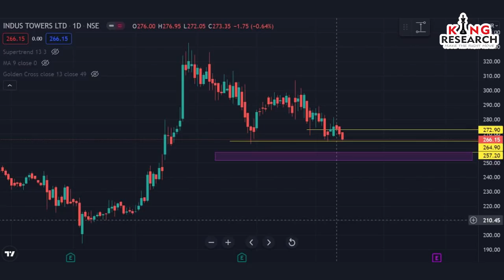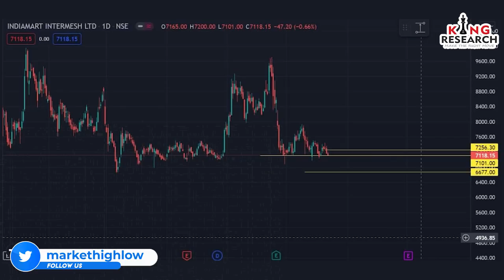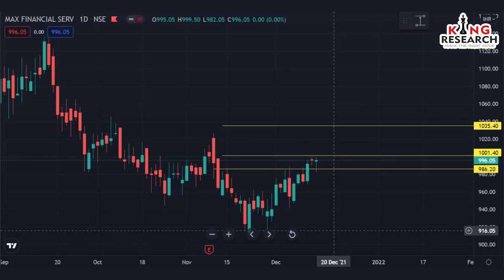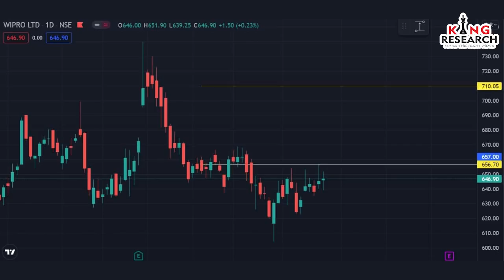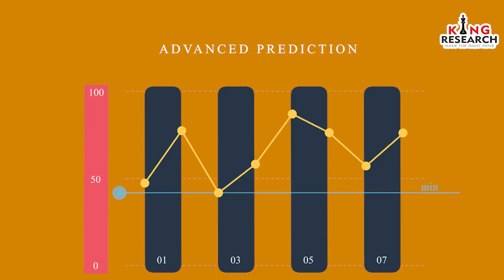Harry के Cherry Shares | Intraday Strategy for Tomorrow | how to select stocks for tomorrow | Ep-8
Let your money work for you💸. But how?
Kingresearch will teach you. In this video, We have taken 5 powerful stocks which can give you the best return.

Stock which can show you result in a very short span of time, hence you can easily do swing trade.

IF YOU WANT FREE ALGO GROUP CALLS THEN FOLLOW STEPS 👇

1️⃣ Open your account with us
2️⃣ Send your user id To given below number.
3️⃣ And join our Algo Group for Calls.

For Link ⬇️

➡️ EDELWEISS

Alice Blue - Low Brokerage Trading in Stock Market Indust